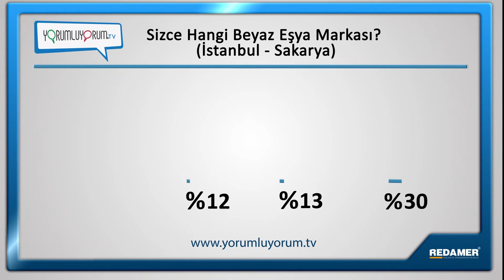Hangi beyaz eşya markalarını tercih ediyorsunuz? (İstanbul - Ağustos 2015)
Daha Fazlasi için internet adresimiz